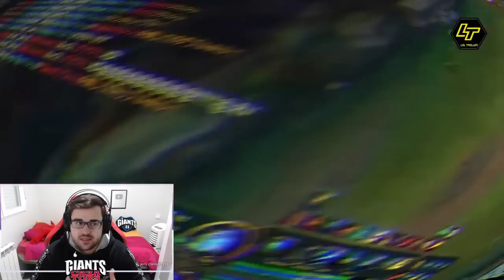10 MEJORES CAMPEONES ADC S11 | PICKS MÁS ROTOS para SUBIR ELO | Tier List S+ | GUÍA SUBIR ELO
🏆  PARA CONSEGUIR 1.000 RP (SIRVE PARA EUW/LAS/LAN) TIENES QUE :
2. LE DAS A "SEGUIR" Y ACTIVAS LA "CAMPANITA" PARA RECIBIR NOTIFICACIONES.
3. ATENTO A CUANDO HAGA DIRECTO, MÍRALO, Y ACUMULA "GAGO POINTS". CON 10.000 PUEDES CANJEARLOS PARA ENTRAR EN EL SORTEO DE 1.000 RP SOLO CON VER MIS DIRECTOS :D